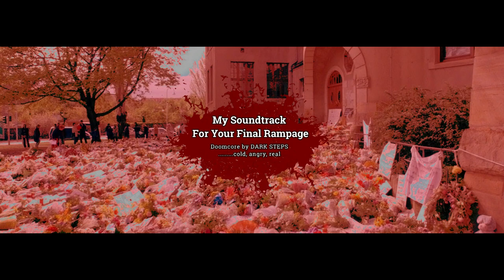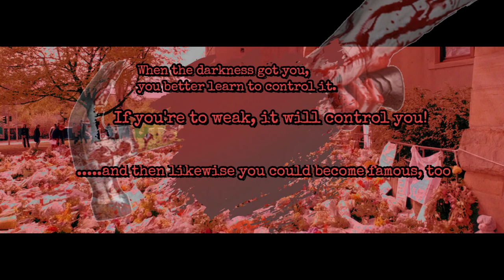Doomcore Mix - OST of the final Rampage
Tracklist

01 Ybrid - Kanykey
02 Fifth Era - Whiskey Funeral
03 FOGLZ - Ab Inferno
04 Silent Humanity - Our Destiny
05 Joshua - In Vonna
06 Fifth Era - Unreleased
07 Parashaft - Masspsychosis
08 FOGLZ - Darkmoods
09 SHAM 98 - A2
10 Adam Frost - The Sick and the Servant
11 TOA - Metal Slug
12 FOGLZ -Coulrophobia
13 DEN GNEVA - A1
14 James F - Wendigo
15 Fifth Era - Xaoc
16 DEN GNEVA - B2
17 ADAM FROST- Frostration
18 FOGLZ - Senseless Raving
19 ADAM FROST - Epidemic
20 SHAM 89 - A1
21 65 & Metapsykose - Dark Radar
22 Celsius - Sick Duck

Believe in nothing

Trust to NO-ONE

Compromise everything